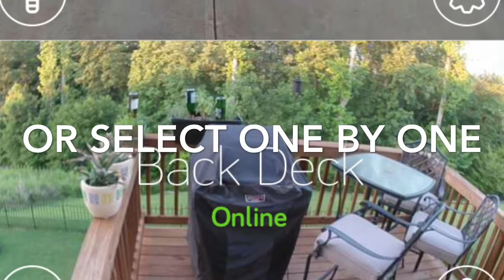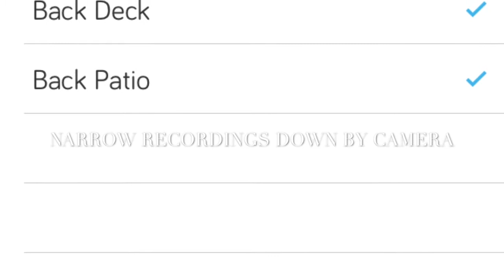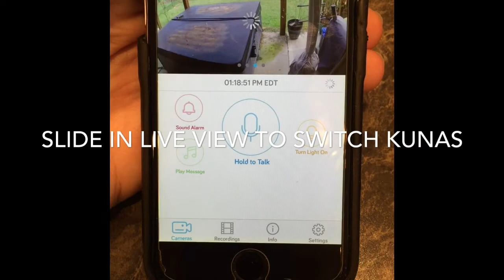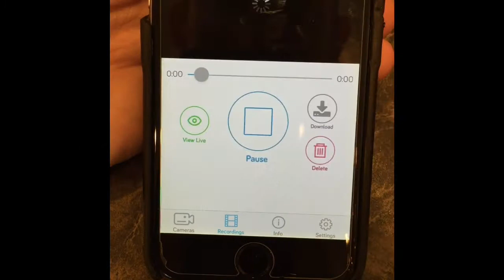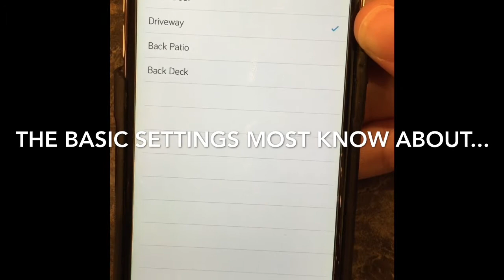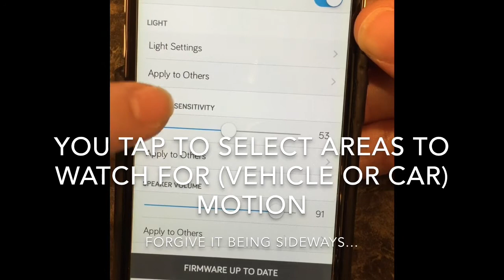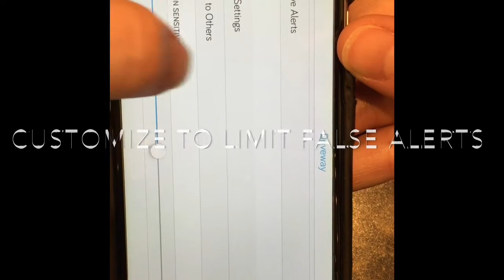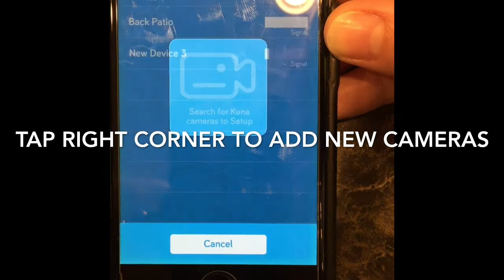KUNA Smart Home Security System & Outdoor Light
I was an original buyer when this went out via crowd-sourcing. I loved it so much, that we went back and bought a few more. We have been using these for a few years now and just love it. Definitely worth the buy!